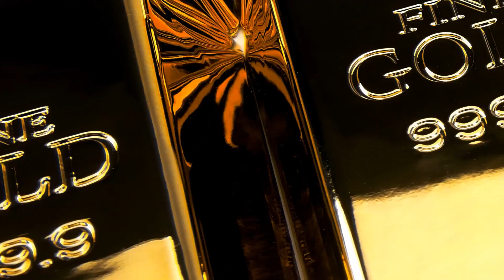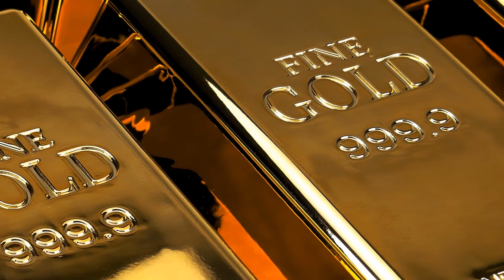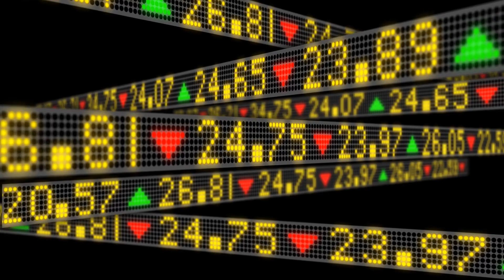Oil for gold : the true value of oil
In this video  I will discuss what the true value of oil is . In terms of gold not dollars . As well as discuss such topics as peak oil